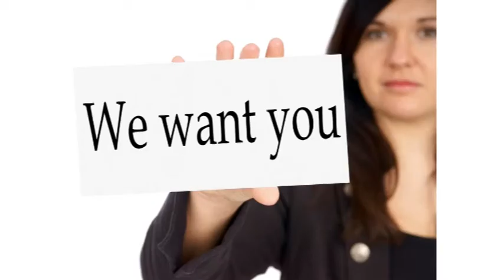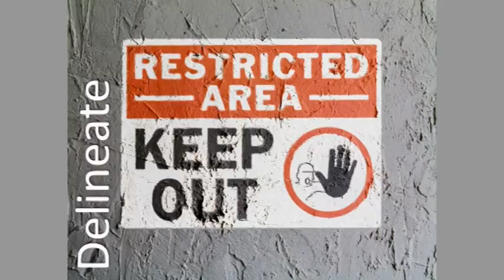Finding Balance: Dr. Michael Smets at TEDxAstonUniversity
Dr Michael Smets talks about finding balance in business at TEDxAstonUniversity.